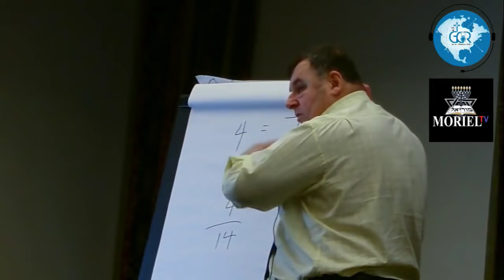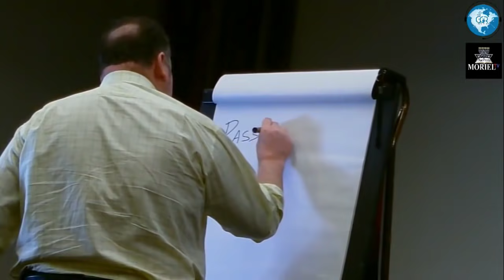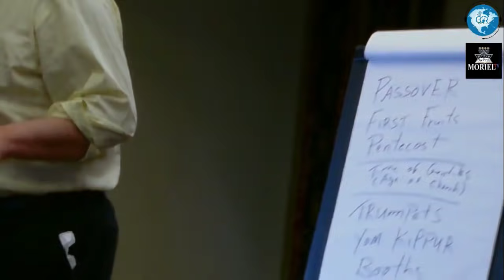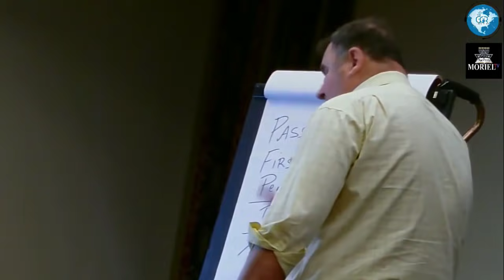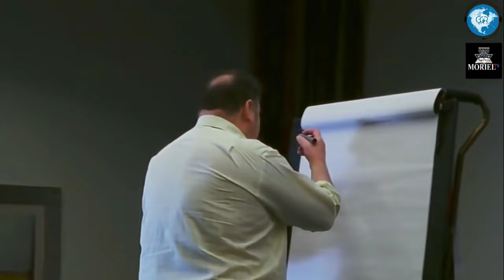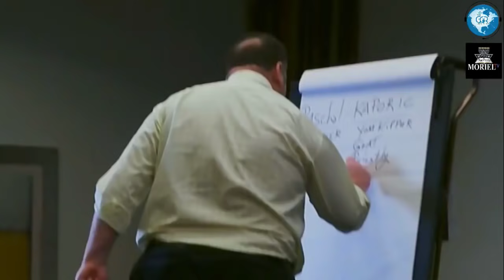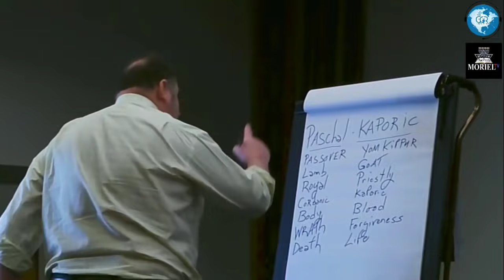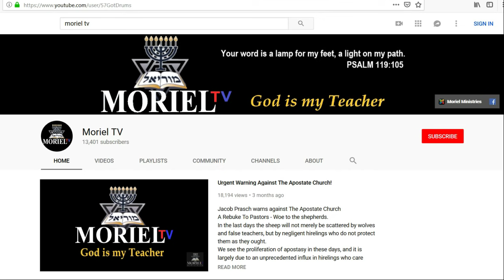Moriel Northern Conference - Jacob Prasch - The Last Christians Will Be Jews - Session 3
Moriel Northern Conference
Jacob Prasch - Session 3
“The Body Of Messiah in Last Days Israel & Israel Today“
The Last Christians Will Be Jews